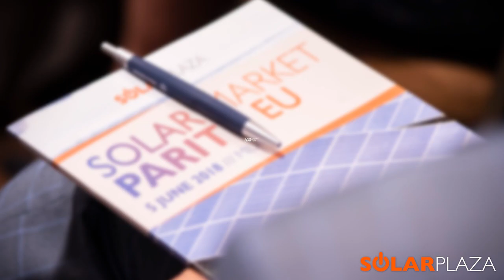Solar Market Parity Spain 2019 - teaser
After a successful first event in Milan, Solar Market Parity is now going to Madrid to explore the very hot Spanish market. Join us!